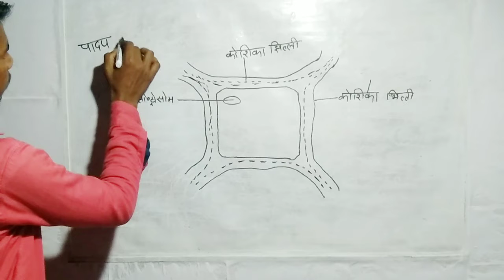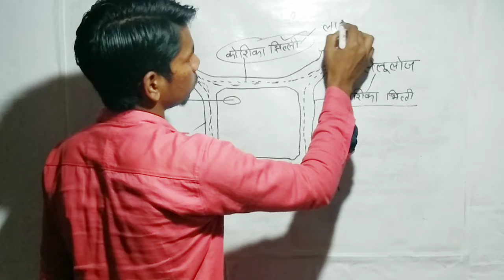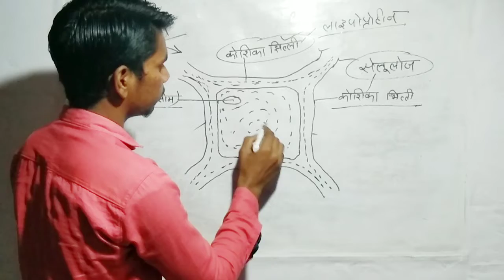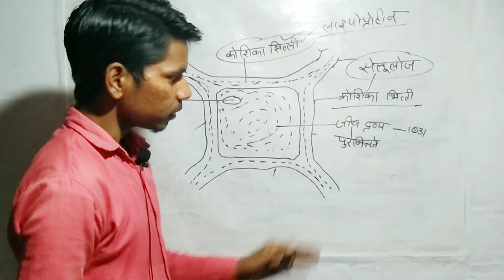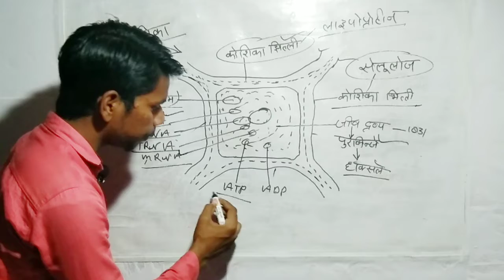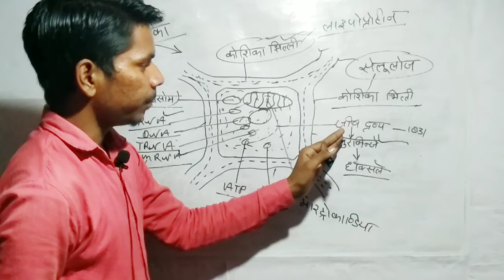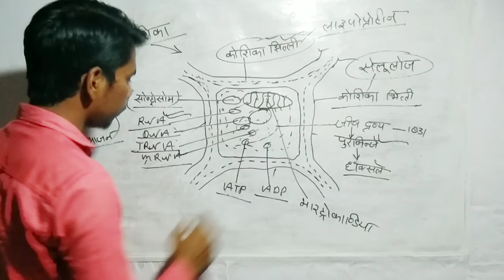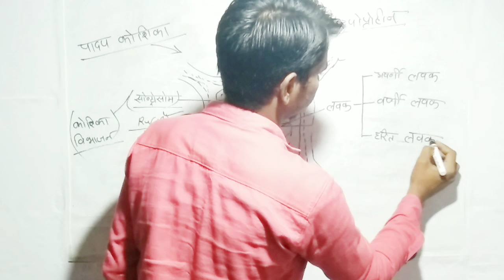पादप कोशिका /// cell // Mukesh sir// मुकेश सर// DNA//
अगर हमारी वीडियो आपको अच्छी लगे तो उसको लाइक👍🏻👍🏻 और शेयर कीजिए

और ऐसी ही और वीडियो पाने के लिये हमारे युट्यूब चैनल

                              धन्यवाद

       # MUKESH KUMAR